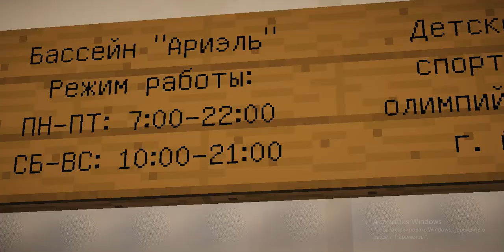Город в Minecraft | 2 сезон, 21 серия | ГМ "Леруа Мерлен", Бассейн